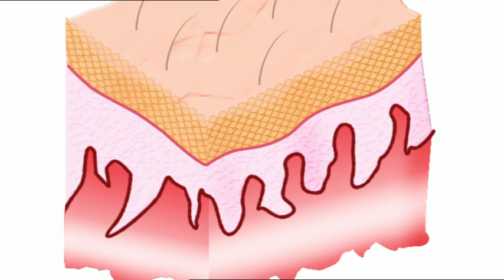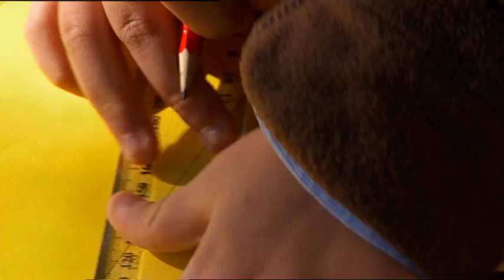Backyard Science | S2E27 | The ultimate kitchen face scrub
In this episode of Backyard Science.

We teach you how to build:
- Pet controlling pendulum
- A plane that will steer away from trouble
- The secret to skipping stones
- The ultimate kitchen face scrub